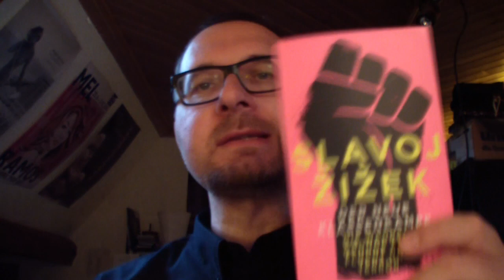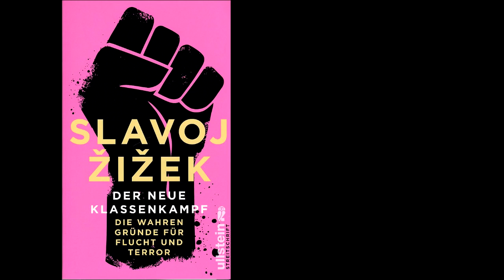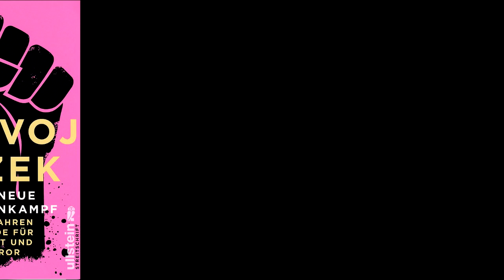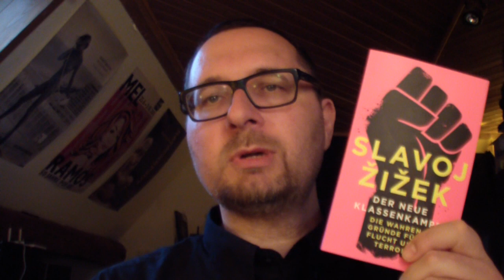Denk|Reise17 - Slavoj Žižek und der neue Klassenkampf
Der "Neue Klassenkampf" als eine Antwort auf die "Neue Weltordnung"? Meine Auseinandersetzung mit der scharfzüngigen Streitschrift des slowenischen Philosophen Slavoj Žižek. In diesem Buch setzt sich der Autor mit der Flüchtlingskrise, mit dem globalen Kapitalismus, dem islamischen Terrorismus und der ewigen Frage nach der europäischen Mitschuld auseinander.